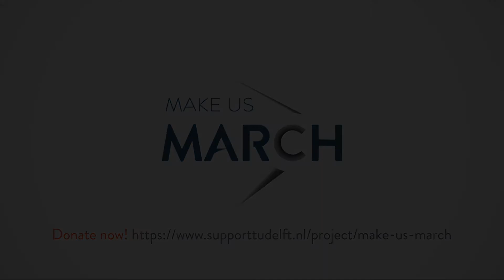Make us MARCH: Crowdfunding Campaign Project MARCH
Project MARCH lanceert een crowdfunding campagne om voor mensen met een dwarslaesie een exoskelet te bouwen. Een exoskelet is een motorisch, robotisch harnas dat dwarslaesie patiënten mobiliteit teruggeeft. Jaarlijks zet ons team van TU Delft studenten zich vrijwillig in voor dit doel. Vandaag, woensdag 10 januari, is de crowdfunding van Project MARCH live! Neem hier ook een kijkje voor meer informatie over ons doel, ons project en ons team. Help ons deze actie bekend te maken door de 'We gaan live' post leuk te vinden op Facebook, te reageren en te delen. Zo zetten we samen een stap naar het ultieme exoskelet, waarin dwarslaesie patiënten weer zonder hindernissen kunnen deelnemen aan het dagelijks leven!